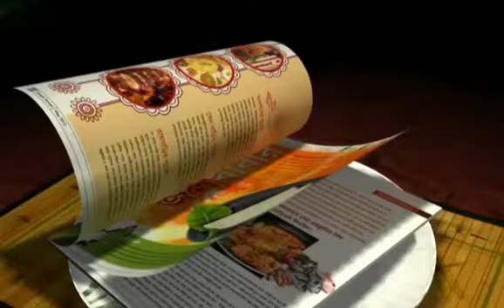Manoj Tiwary will most likely to lead Bengal in the Ranji Trophy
On Friday, Sourav Ganguly met Manoj Tiwary before meeting the CAB selectors ahead of the forthcoming Ranji season. According to sources, it will be Manoj Tiwary, who is leading the race to become the skipper of the Bengal team next season.